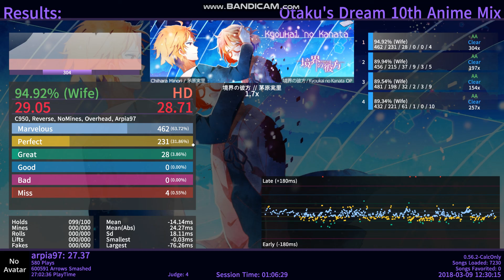kyoukai no kanata 1.7